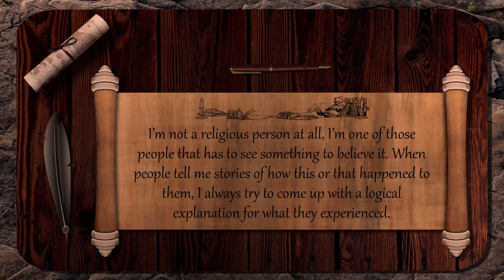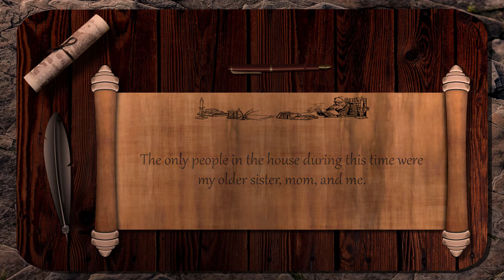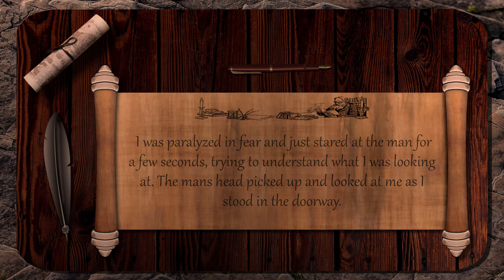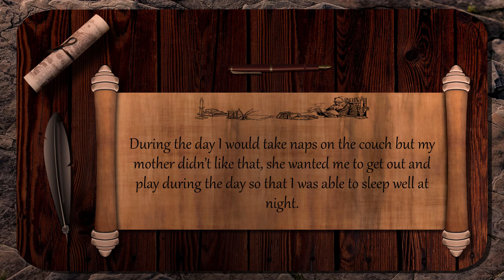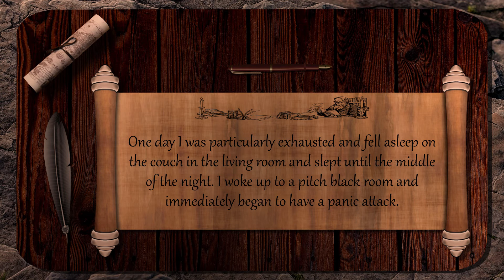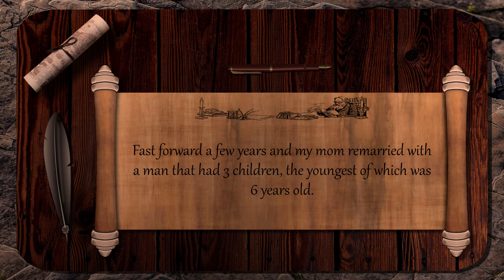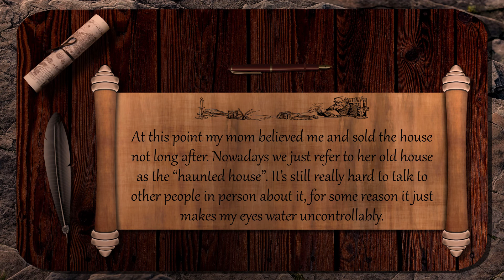Haunted Demon - r/Paranormal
Tonight I will narrate a r/paranormal experience. Sit back and relax, allow me to guide you into their experience.